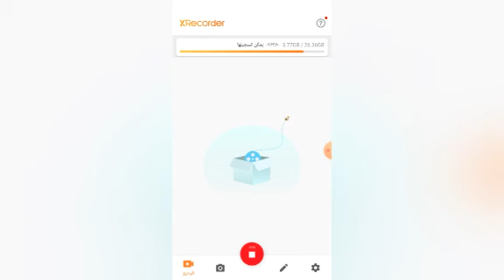اتقي الله يازاهيه داود في حلميه أختك ومتابعينك واهانتهم بتهديدهم بالضرب بالشبشب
اتقي الله يازاهيه في أختك حلميه ومتابعينك وعيب قوي تهدديهم بالضرب بالشبشب